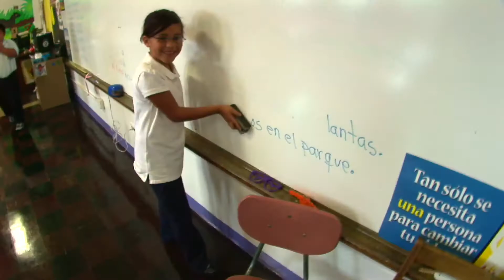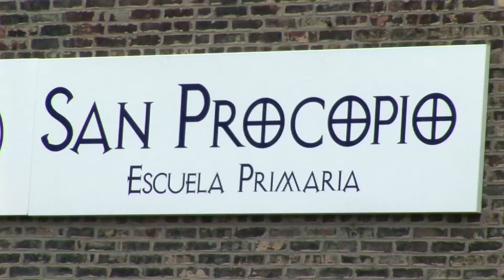ST. PROCOPIUS CATHOLIC SCHOOL PROMO VIDEO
Promotional video for St. Procopius Catholic School in Chicago.